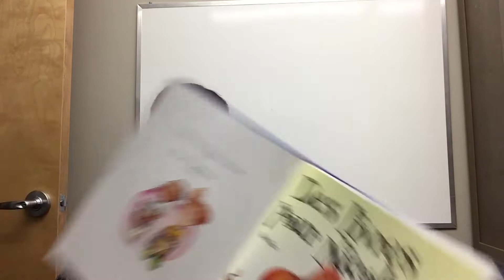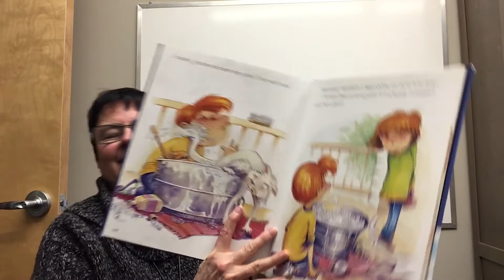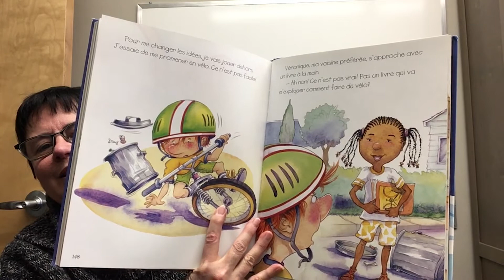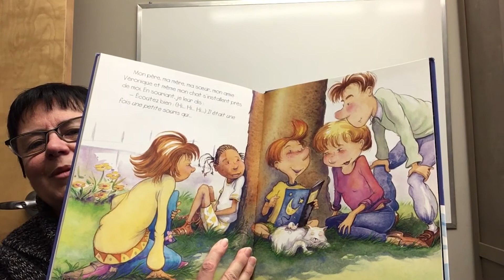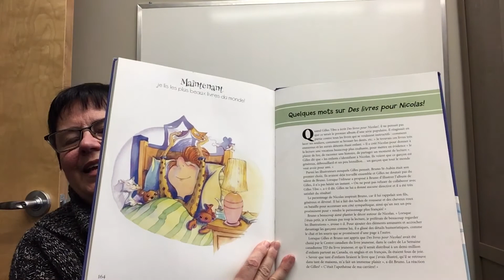Story Time with Paulette in French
Paulette Tippe reads Des Livres Pour Nicolas en français